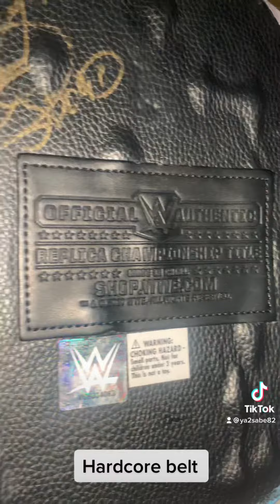Hardcore belt review one of my favorites